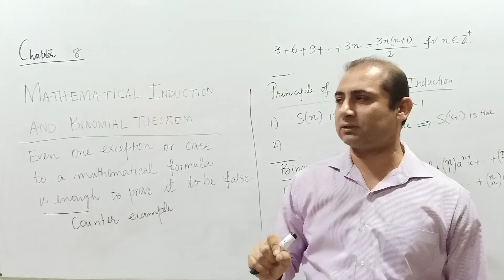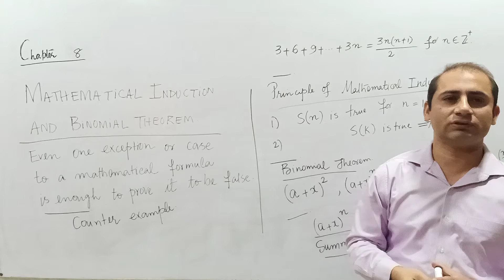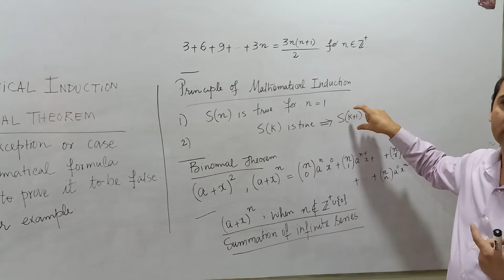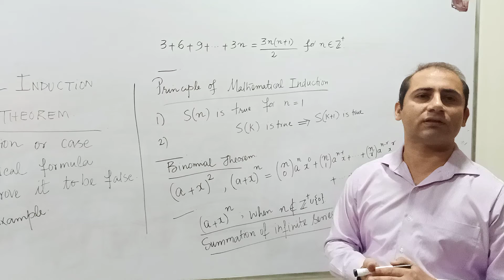Introduction to Chapter 8 of FSC FIRST YEAR Mathematics.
In this video, I have introduced Chapter 8 of FSC FIRST YEAR Mathematics.